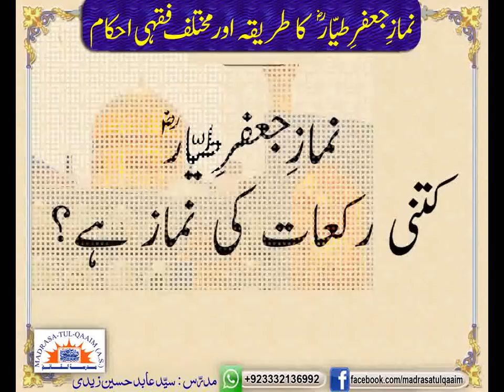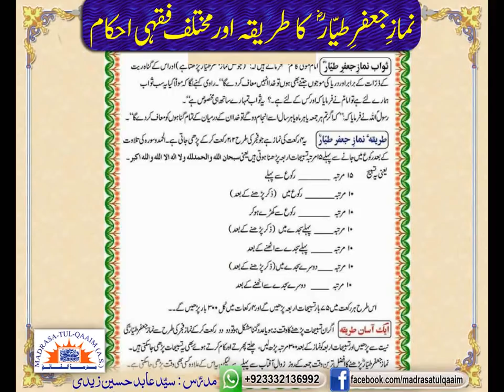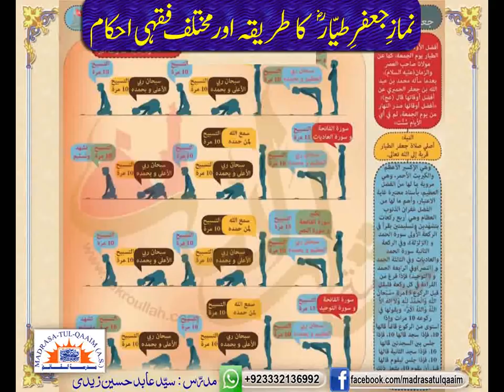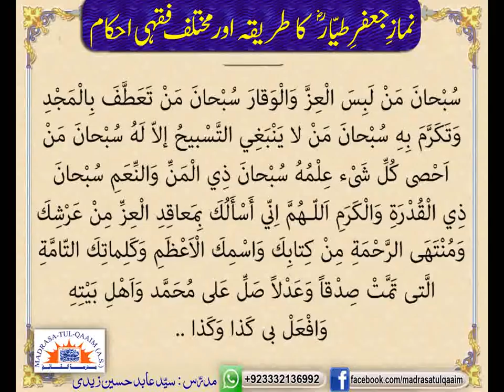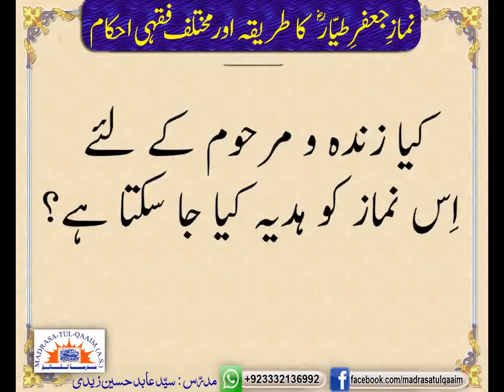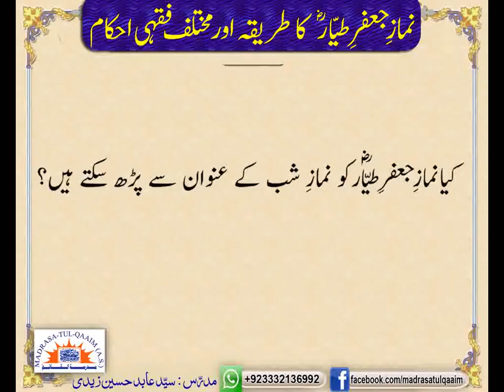نمازِ جعفرِؑ طیّار پڑھنے کا طریقہ اور اسکے فقہی احکام